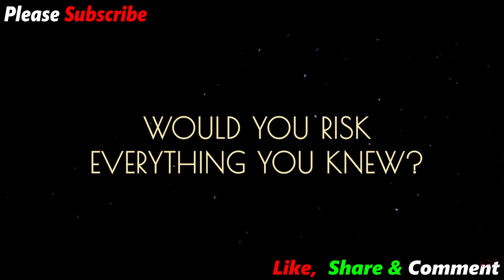The Second Sun